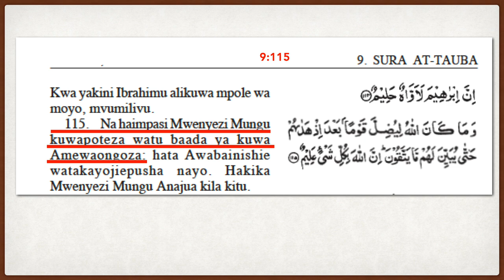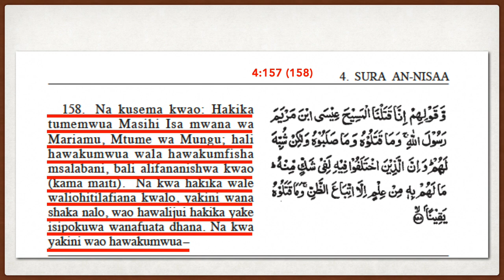Allah wa kweli au mdanganyifu? HD 1080p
Allah Hadanganyi ila anadanganya
Sura At-Tauba (9) aya 115
Sura An-Nisaa (4) aya 157 (158)

Sura 9:115
115. Na haimpasi Mwenyezi Mungu kuwapoteza watu baada ya kuwa Amewaongoza: hata Awabainishie watakayojiepusha nayo. Hakika Mwenyezi Mungu Anajua kila kitu.

Sura 4:157 (158)
158. Na kusema kwao: Hakika  tumemwua Masihi Isa mwana wa  Mariamu, Mtume wa Mungu; hali hawakumwua wala hawakumfisha msalabani, bali alifananishwa kwao (kama maiti). Na kwa hakika wale waliohitilafiana kwalo, yakini wana shaka nalo, wao hawalijui hakika yake
isipokuwa wanafuata dhana. Na kwa yakini wao hawakumwua-

Aya moja inasema kwamba Allah hata wapoteza au kuwadanganya watu kama amewaongoza
Aya ya pili inatuambia kwamba Allah aliwadanganya watu kuamini kwamba waimuua Yesu ila haikuwa hivyo. Na ingawa wapo waislamu wachache wanaohoji fundisho hili waliyo wengi wanaamini kwamba hakufa msalabani kwa msingi wa aya hii.

Wafuasi wa Yesu waliambiwa naye kwamba atasulubiwa na kufufuka, ila kwa kauli ya Qurani hiyo haikufanyika -  walidanganywa na Allah.

Sasa ni vipi?
Allah anadanganya au hadanganyi, kwa imani ya kiislamu Qurani ni maneno ya Allah, na kuna wakati inadai anadanganya na kuna wakati inasema asingefanya hivyo.
Kwa kifupi huwezi ukajua…
Kwa kifupi hakuna uhakika na kauli ya Allah